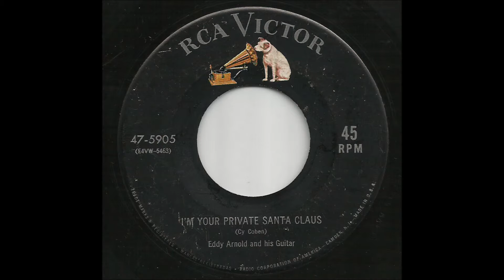Eddy Arnold & His Guitar - I'm Your Private Santa Claus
Christmas country